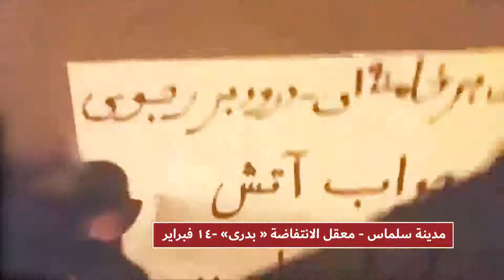إیران .. مدينة سلماس - إضرام النار في لافتة لعشرة الفجر للملالي – 14 فبرایر2019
أضرم أعضاء معقل الانتفاضة باسم الشهيد «ناصر بدري» بمدينة سلماس في لافتة دعائية  لعشرة الفجر للملالي تحمل صورتين بغيضتين لخميني الدجال وخامنئي السفاح وتم تطهير جزء من اجزاء المدينة من رجس مظاهر الملالي القذرة. وجرت هذه العملية البطولية بتاريخ 14 فورية 2019 بشعار الموت لخامنئي والتحية لرجوي، النار بالنار»